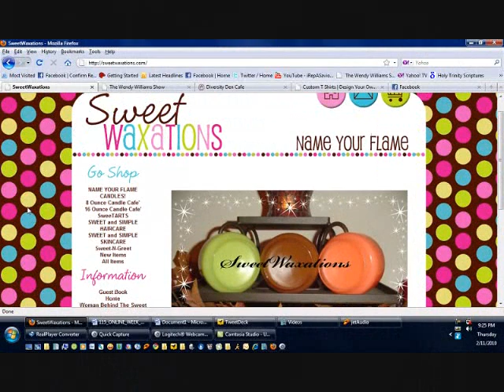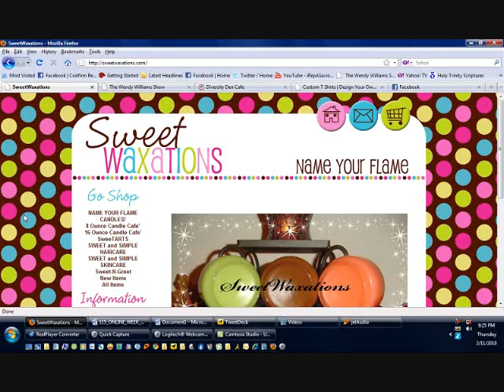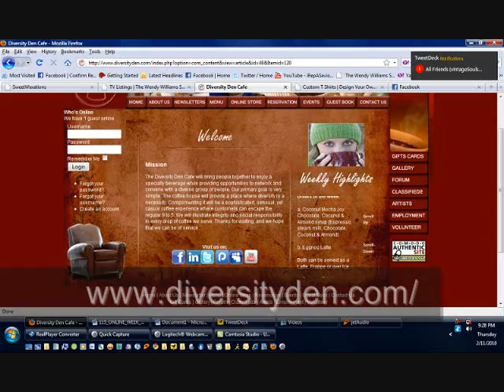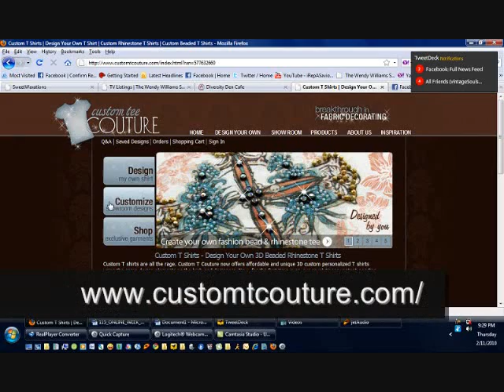The RH3 Show - Favorite Things 2010 Pt. 1 *PLUS ONE I FORGOT*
Vloggers